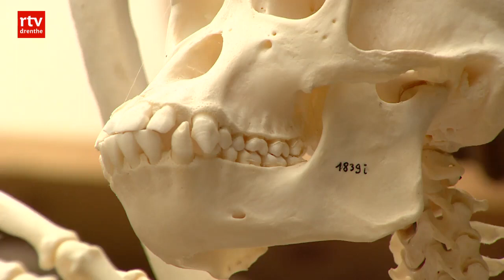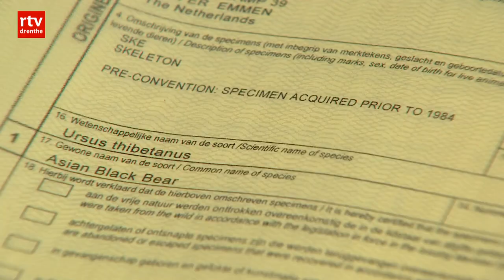Schedelverzamelaar wil schedels terug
Richard Philips uit Emmen wacht al meer dan tien maanden op de teruggave van zo'n dertig schedels en skeletten van verschillende exotische dieren door het Openbaar Ministerie.